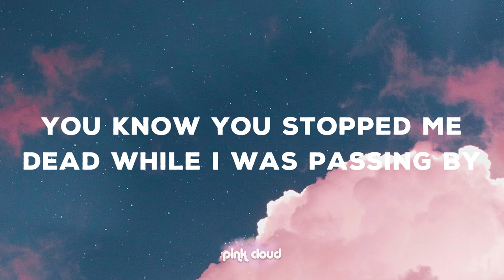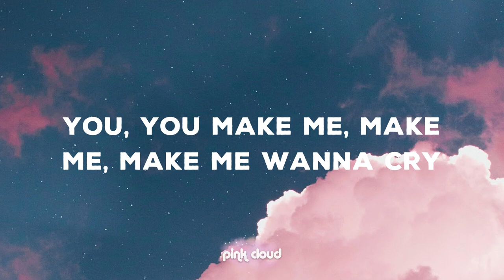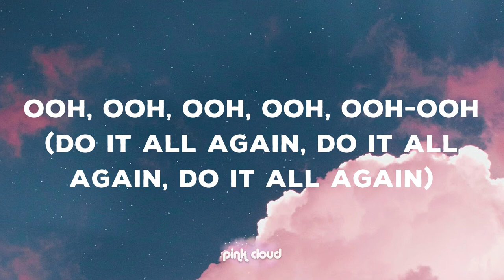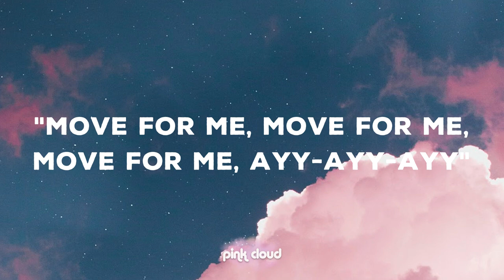Tones and I - Dance Monkey (Lyrics)